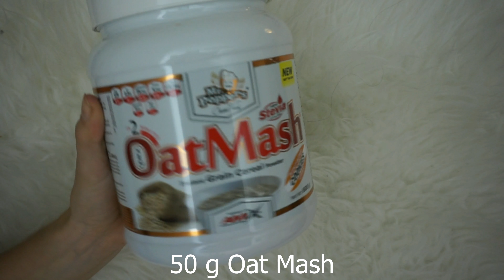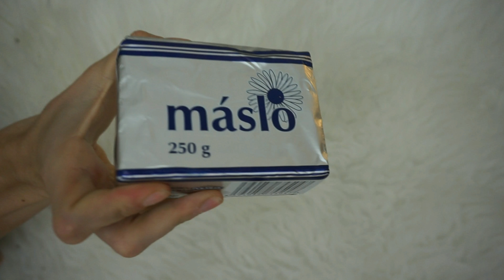2. Adventní video | + Vánoční fitness cukroví | Technika cviku zad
*** ROZKLIKNI ***

Anna Faltová
21 years old

IFBB Bikini fitness junior
Fitness youtuber
IIFYM influencer, flexible dieting